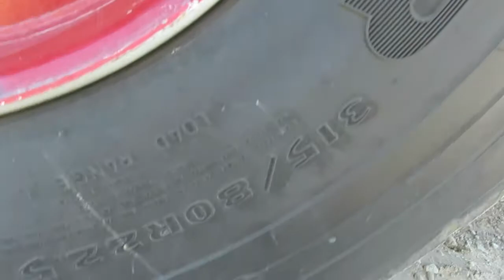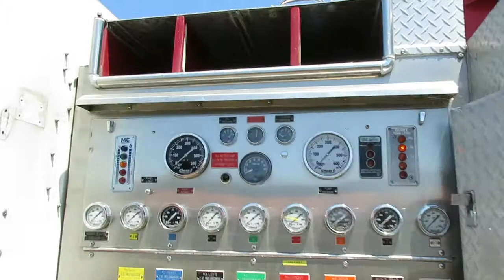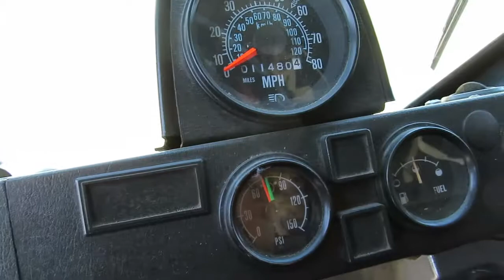2018 Sutter County Surplus Auction: Lot 413: 1991 Mack Structure Fire Engine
Description: 1991 Mack Structure Fire Engine
Odometer Indicates: 11,480 Miles
Features: Diesel Engine, 1,500 GPM Pump, 2,000 Gallon Tank, Class B Foam System, 7,000 Watt Generator, Free / Draft Pump
Comments: Starts and Runs, Normal County Vehicle Condition. This vehicle is owned and is being sold by a public agency. All smog related repairs and certifications are the SOLE RESPONSIBILITY OF THE BUYER. Sales tax will be collected by the DMV when you go to register the vehicle into your name. A trip permit will be required to drive this vehicle from the auction site and will be available for $21.00.
VIN - 1M2K166C8LM002226
County #: 141
Location: 146 Garden Highway, Yuba City, CA